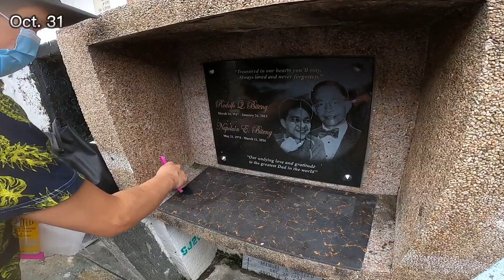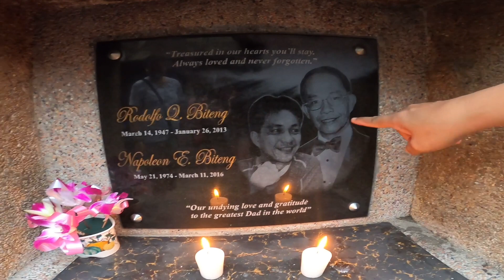SAN JUAN CEMETERY Sementeryo Walk Tour UNDAS - St. John Cemetery, San Juan City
UNDAS2022 Visited our Dad & Brother at San Juan Cemetery, San Juan City.